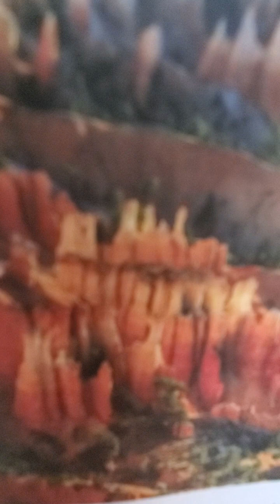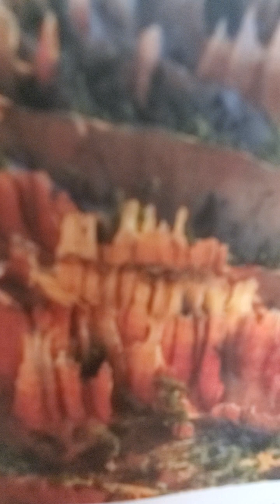teen ypww lesson 3.